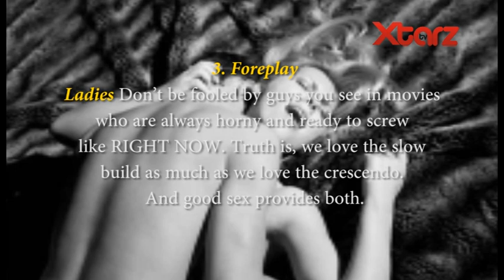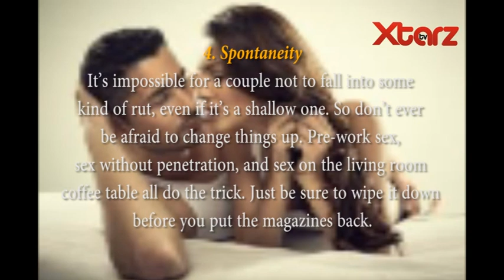What Men Want In Bed